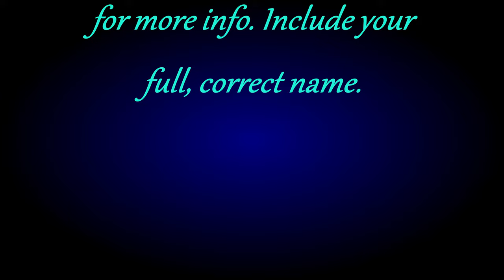:CHECKS/BALANCES-~03[WHAT is your NAME?].